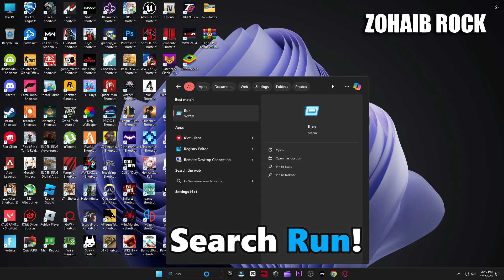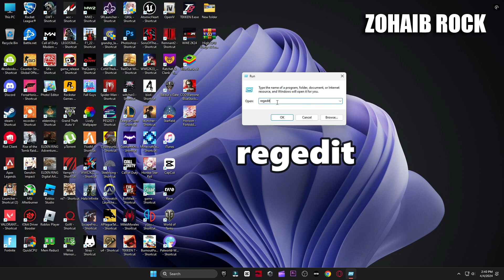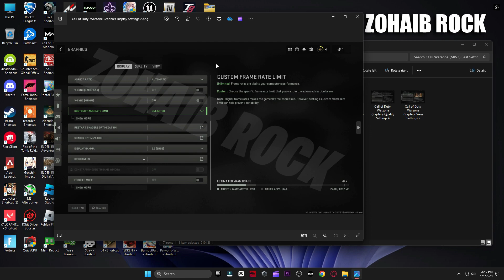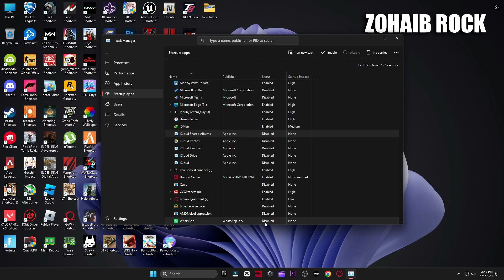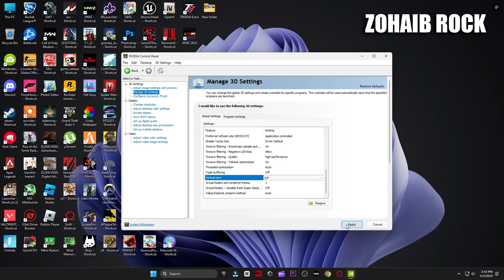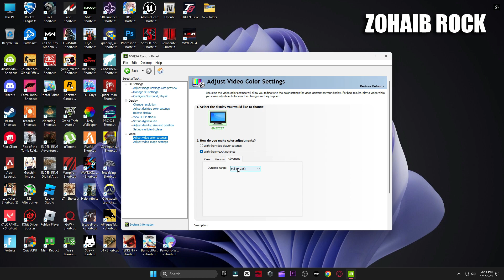How To FIX High CPU Usage and Low GPU Usage in COD Modern Warfare 3 (Warzone) (Low FPS) 2024 Guide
📌Download High CPU Usage & Low GPU Usage in Warzone (MW3) Fix Pack
How To FIX High CPU Usage and Low GPU Usage in COD Modern Warfare 3 (Warzone) (Low FPS) 2024 Guide.In This Video I will Show How To Fix Low GPU Usage/High CPU Usage And Increase FPS While Playing Call of Duty: Warzone & Modern Warfare 3 How To Fix HIGH CPU/GPU.RAM USAGE WHILE PLAYING GAMES AND FIX LAG IMPROVE PERFORMANCE INCREASE FPS IN ANY GAMES LIKE PUBG/FORTNITE CHAPTER 5 /CSGO/APEXLEGENDS ETC

▬►𝐆𝐚𝐦𝐢𝐧𝐠 𝐏𝐂 𝐒𝐩𝐞𝐜𝐬:
CPU: Intel Core i9-10900k 3.70GHz
GPU: RTX 3070 8GB
RAM: 48 GB DDR4
Motherboard: ROC STRIX B460-F GAMING
Power Supply: GIGABYTE 80 Plus Gold 750W

▬►Secondary PC Specs:
CPU: Intel Core i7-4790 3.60GHz
GPU: AMD RX 570 4gb
RAM: 16 GB
Motherboard: ASROCK-Z87 PRO 3
Power Supply: EVGA 80 Plus Bronze 850W